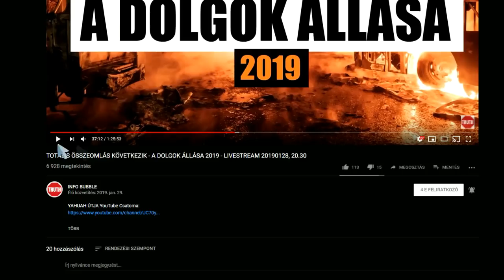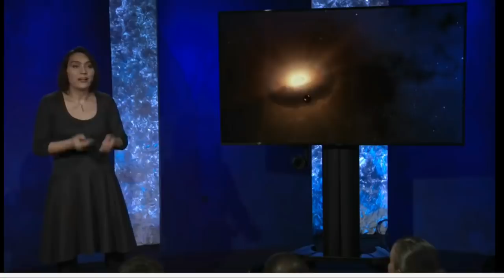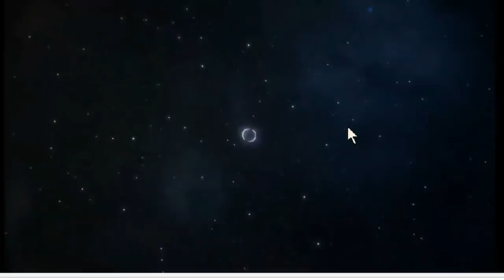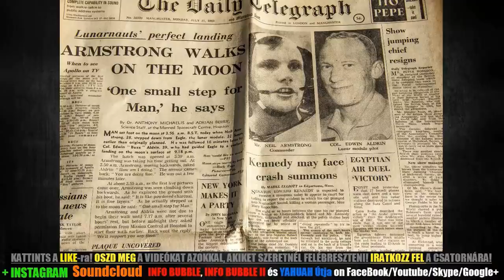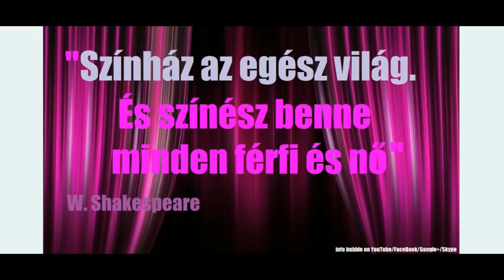A HOLD KELETKEZÉSE - A DOLGOK ÁLLÁSA 2019 0423 LIVESTREAM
Ján 15:26 Mikor pedig eljő majd a Vigasztaló, akit én küldök nektek az Atyától, az igazságnak Lelke, aki az Atyától származik, az tesz majd én rólam bizonyságot.

Ján 15:20 Emlékezzetek meg ama beszédekről, amelyeket én mondtam nektek: Nem nagyobb a szolga az ő uránál. Ha engem üldöztek, titeket is üldöznek majd; ha az én beszédemet megtartották, a tiéteket is megtartják majd.

Ján 16:13 De mikor eljő amaz, az igazságnak Lelke, elvezérel majd titeket minden igazságra. Mert nem ő magától szól, hanem azokat szólja, amiket hall, és a bekövetkezendőket megjelenti nektek.
Ján 16:14 Az engem dicsőít majd, mert az enyémből vesz, és megjelenti nektek.

Zsolt 119:89 Uram! örökké megmarad a te igéd a mennyben.

Zsolt 119:86 Minden parancsolatod igaz; csalárdul üldöznek engem; segíts meg engem!

Zsolt 119:142 A te igazságod igazság örökké, és a te törvényed igaz.

Ján 14:23 Felele יְהוֹשֻׁעַ és monda neki: Ha valaki szeret engem, megtartja az én beszédemet: és az én Atyám szereti azt, és ahhoz megyünk, és annál lakozunk.

Apcs 17:30 E tudatlanságnak idejét azért elnézvén אֱלֹהִים, mostan parancsolja az embereknek, mindenkinek mindenütt, hogy megtérjenek:
Apcs 17:31 Mivelhogy rendelt egy napot, melyen megítéli majd a föld kerekségét igazságban egy férfiú által, kit arra rendelt; bizonyságot tévén mindenkinek, az által, hogy feltámasztá őt halottaiból.

5Móz 4:2 Semmit se tegyetek az igéhez, amelyet én parancsolok nektek, se el ne vegyetek abból, hogy megtarthassátok יַהְוֶה-nak, a ti אֱלֹהִים-eteknek parancsolatait, amelyeket én parancsolok nektek.

5Móz 12:32 Mindazt, amit én parancsolok nektek, megtartsátok, és aszerint cselekedjetek: semmit ne tégy ahhoz, és el se végy abból!

Jel 22:18 Bizonyságot teszek pedig mindenkinek, aki e könyv prófétálásának beszédeit hallja: [Hogy] ha valaki ezekhez hozzá tesz, e könyvben megírt csapásokat veti אֱלֹהִים arra;
Jel 22:19 És ha valaki elvesz e prófétálás könyvének beszédeiből, אֱלֹהִים annak részét eltörli az élet könyvéből, és a קודש városból, és azokból, amik e könyvben megírattak.

1Kor 14:33 Mert אֱלֹהִים nem a visszavonásnak, hanem a békességnek [אֱלֹהִים-e]; miként a קודש minden gyülekezetében.